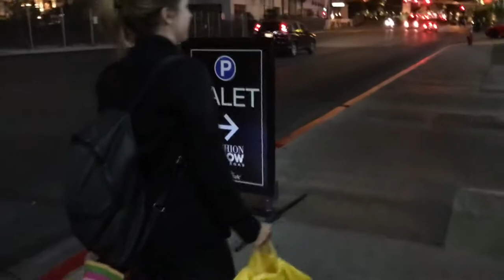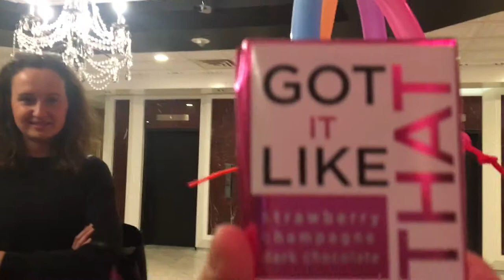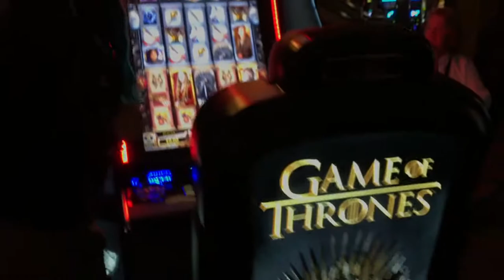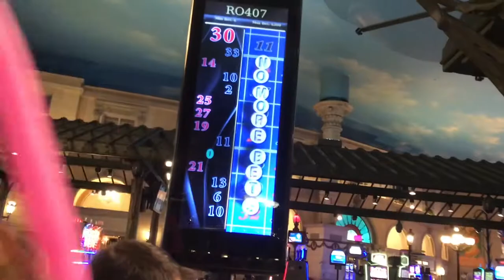#9 Božena Vloggerka: Cestovateľský vlog vol. 5 - Narodky vo Vegas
Tak a je to tu. Oslávila som narodeniny v Las Vegas. Sranda je, že síce som vždy túžila po tom osláviť 30tku v LV, nemyslela som si, že to takto dopadne. Síce 30 nemám, ale keďže mi kolegofci dali pohľadnicu s 30 tak sme to zobrali všetko vážne :D Však sa pozrite. A možno aj nejaké tie výhry a prehry vo Vegas uvidíte :P však VEGAS BABE.